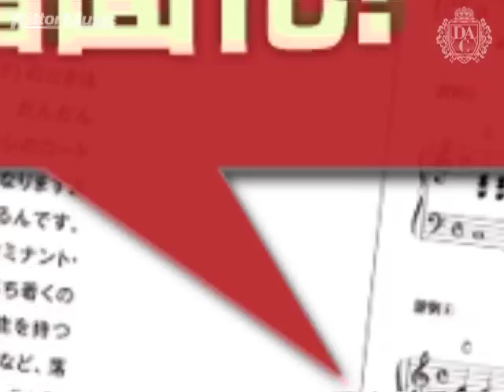教則本『浅倉大介の作曲・アレンジ教室』プロモ動画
本でも受けたい授業がある！ 大反響のセミナーがついに書籍化！

2010年12月より全4回で行われた、浅倉大介氏の公開型セミナーがついに1冊の本になって登場！　セミナーでは、浅倉氏のこれまでの経験と実践に基づくノウハウを余すことなく公開してもらいました。本書では、セミナー内で実際に演奏されたフレーズの譜面を掲載、また打ち込んだトラックはCDに収録しているので、参加した人も参加できなかった人もあの臨場感を味わうことができます。巻頭口絵には、セミナー時の撮りおろし写真を掲載。さらに、本書のためのオリジナル・デモ・トラックもCDに収録しています。普段作曲やアレンジをしている人、これからやってみたいという人はもちろん、浅倉氏の曲作り、アレンジの秘密を知りたい人は必見です！

詳しい内容はこちらから（リットーミュージックHP）